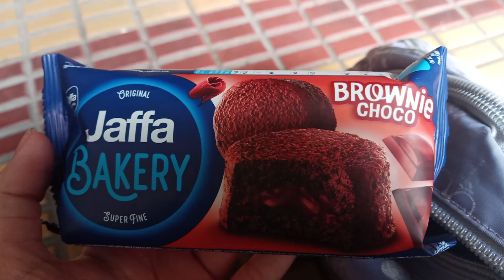Jaffa Bakery Brownie Choco 🍫🍩